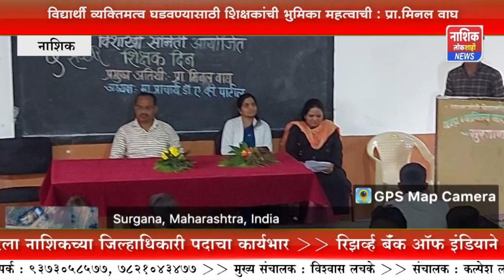विद्यार्थ्यी व्यक्तिमत्त्व घडवण्यासाठी शिक्षकांची भूमिका महत्त्वाची : प्रा.मिनल वाघ